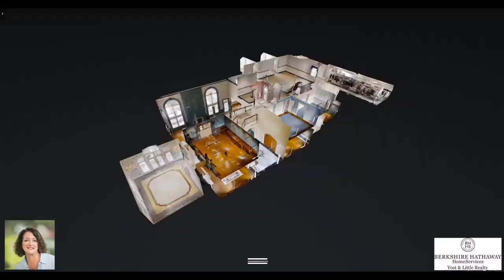1 Clubview Ct, Greensboro NC 27410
ONE OF A KIND! Custom built residence w/superior finishes throughout.Meticulously maintained by current owners on one of the most beautiful lots surrounding Starmount Golf Course. INCREDIBLE VIEWS from the expansive front porch, rear terrace&gazebo.This is the home whose facade catches the eye of every passerby&whose design is an invitation for family&guests to enjoy life to the fullest.THE AIRY SUNROOM features palladium windows overlooking the golf course&front lawn. Spacious w/ option of MBR up or down

1 Clubview Ct, Greensboro NC 27410, USA